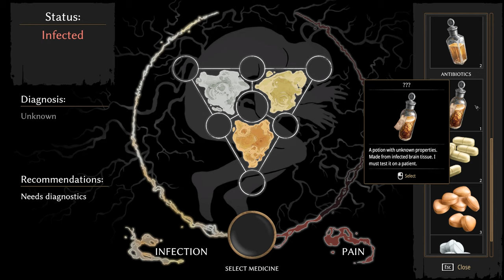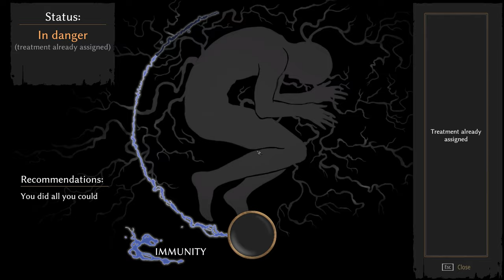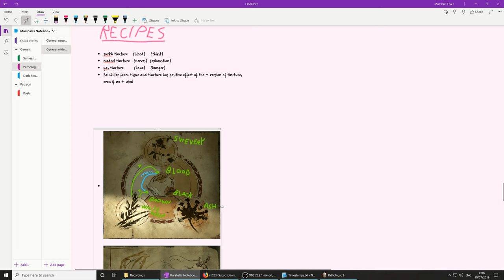Pathologic 2 (Ep. 83 – Organs)